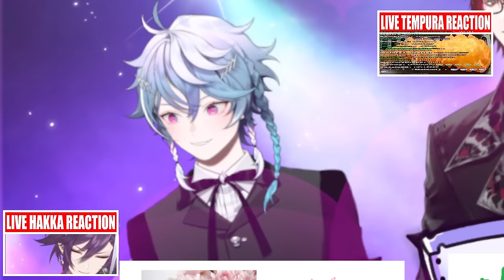TempRIZZ: ARMIS Edition (The Electric Boogaloo)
No one:
Absolutely no one
Hakka: TEMPIRZZ ARMIS EDITION FOR F*CKING VALENTINE'S BABY LET'S F*CKING GO

A HUGE THANKS TO MY AMAZING KOUHAIS: @JurardTRexford , @Goldbulletch , @Octavio_en & @CrimzonRuze

ONCE AGAIN, THANK YOU SO MUCH AND HUGE SHOUTOUTS TO NOBU FOR THE AMAZING ASSETS!

Fan Letters and Gifts
Address
Present for: Banzoin Hakka
COVER Corporation
Net Depot Shin-Itabashi
1-6-1 Kaga
Itabashi-ku, Tokyo
Japan

SECRET MESSAGE
WHO HAS THE BEST RIZZ HEHE OFC ME, BUT I WIN BY DEFAULT.